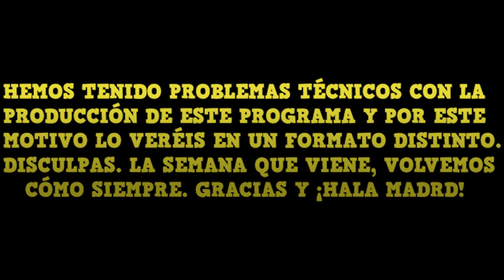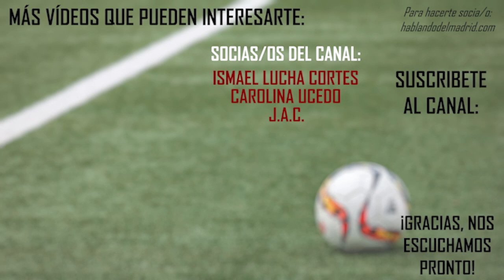🔵 ¡¡VAMOS A POR LA CHAMPIONS 14!! | FEDE VALVERDE MAGISTRAL | ACTUALIDAD REAL MADRID | EL REGATE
“El Regate” es la sección dedicada a la actualidad, noticias y fichajes del primer equipo del Real Madrid en “Hablando del Madrid”. Presentada por Damián y con la colaboración de Pablo y Víctor. Esta sección se emite aquí en el canal de YouTube semanalmente los viernes a las 21 h hora española.